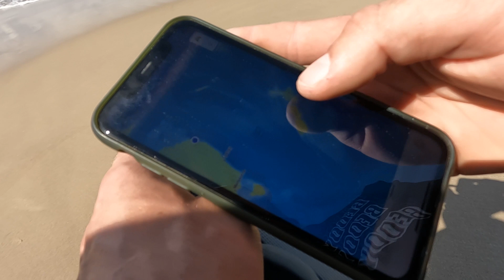Is This The Most Talented Family Ever??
Whilst backpacking in Melbourne I met Shane who invited me to live with his family when I got further up the East Coast to Noosa. His family welcomed me into their home and they turned out to be the coolest family I've ever!!